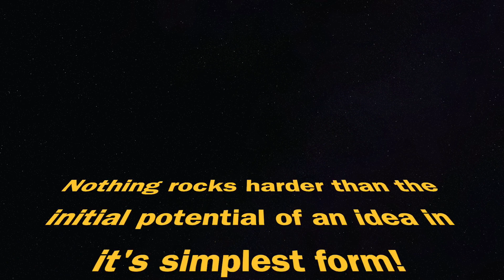Evolution of a Song, Lighthouse Spaceship #1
We start a new series of audio clips with extra information to explain the process of our evolution of a song from beginning to end.